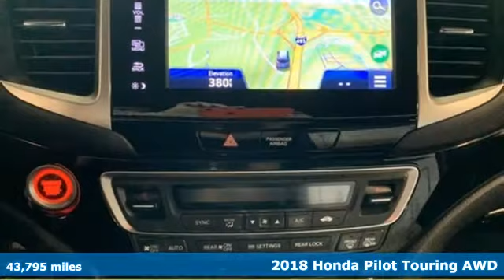Used 2018 Honda Pilot Washington DC Honda Dealer, MD H7244 - SOLD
Year: 2018
Make: Honda
Model: Pilot
Trim: Touring
Engine: 3.5L V6 24V SOHC i-VTEC
Transmission: 9-Speed Automatic
Color: White
Interior: black
Mileage: 43795
Stock #: H7244
VIN: 5FNYF6H98JB038554
CARFAX One-Owner. Clean CARFAX. White 2018 Honda Pilot 2018 Honda Pilot Touring Touring AWD 9-Speed Automatic 3.5L V6 24V SOHC i-VTECbrPohanka Certified Used Car come with our exclusive "Forever Warranty" at no additional cost. The power train, engine and transmission, are covered under this nationwide warranty for as long as you own your car. We also offer Guaranteed Satisfaction with our five-day exchange policy. Return your car for any reason, within five days, 250 miles, and damage free and exchange it for another if you are not completely happy with it.brbrWe make every effort to provide accurate information but please verify options and price with management before purchasing. All vehicles are subject to prior sale. All prices are special internet prices only. All financing is subject to approved credit. Prices exclude dealer installed options, tax, tags, registration fees and processing fee of $300. Not required by law. Sale prices may include all applicable incentives. Some prices including incentives may require financing through the manufacturer and are therefore subject to credit approval. Dealer installed options are additional. Stock photo colors, options and trim levels may vary. Not responsible for typographical errors. Published price subject to change without notice to correct errors and omissions or in the event of inventory fluctuations. Vehicles may be in transit to dealer. Vehicle photos may not match exact vehicle. Please call to confirm availability status. NHTSA Government 5-Star Safety Ratings are part of the U.S. Department of Transportationa€TMs New Car Assessment Program Model tested with standard side airbags (SAB). **Based on model year EPA mileage ratings. Use for comparison purposes only. Your mileage will vary depending on driving conditions, how you drive and maintain your vehicle, battery pack age/condition, and other factors. 5-Star overall scores are awarded by the National Highway Traffic Safety Administration. Safety Ratings are awarded by Government 5-Star Safety Ratings are part of the U.S. Department of Transportationa€TMs New Car Assessment Program Model tested with standard side airbags (SAB).

Address:
1772 Ritchie Station Court Capitol Heights